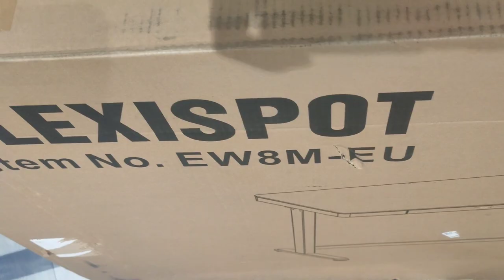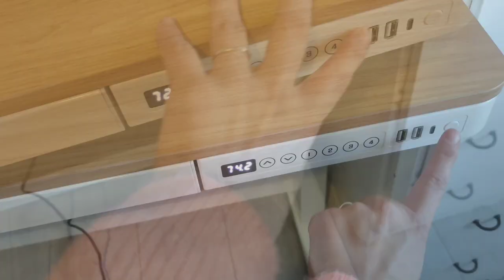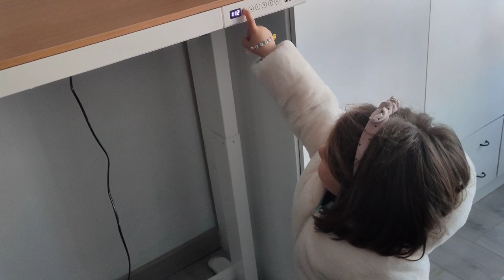🍕Masa de pizza con 4 ingredientes + como quito esto? consejo🙏🏻 | Vlog Nere Nerea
➡️VIDEOS: LUNES, MIÉRCOLES VIERNES A LAS 16 HORAS⬅️